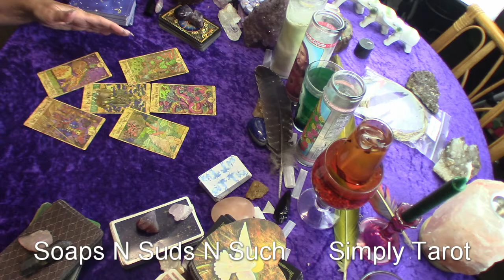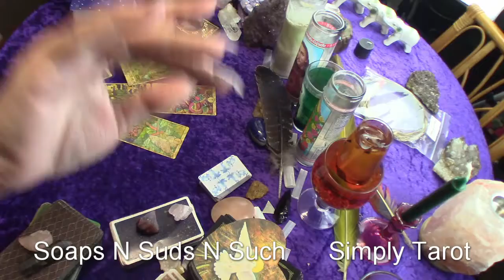Sagittarius seeing what was, is no more, Short read